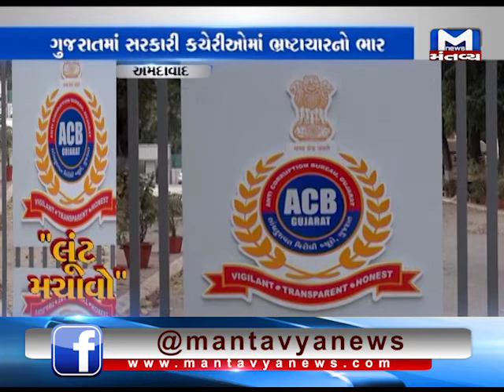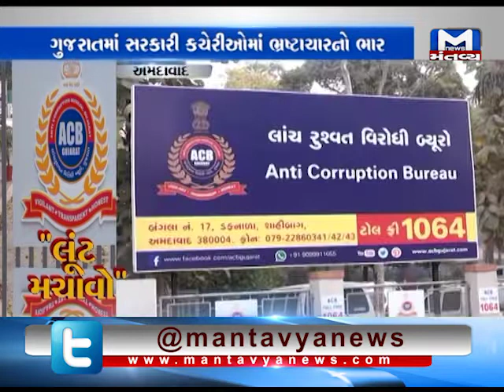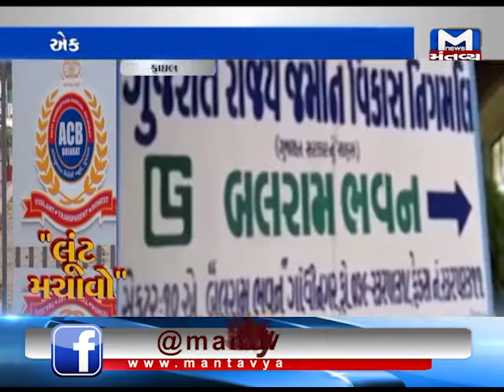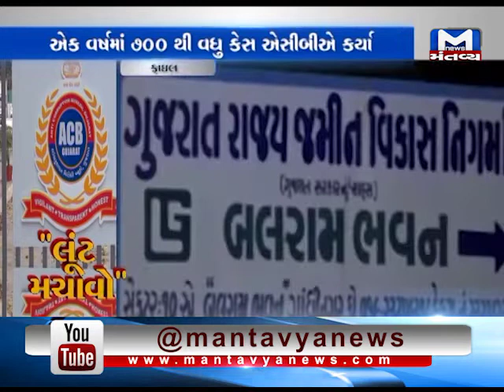POL KHOL: "લૂંટ મચાવો" (01/03/2019) | Mantavya News